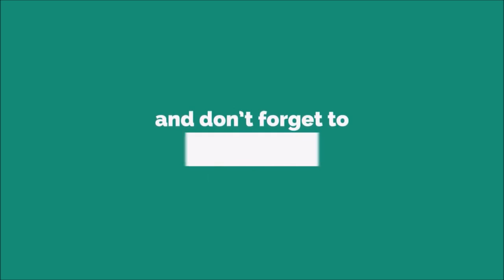Sweet Bells Melody Ringtone [WITH FREE DOWNLOAD LINK IN DESCRIPTION]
A bell is a directly struck idiophone percussion instrument. Most bells have the shape of a hollow cup that when struck vibrates in a single strong strike tone, with its sides forming an efficient resonator. The strike may be made by an internal "clapper" or "uvula", an external hammer, or—in small bells—by a small loose sphere enclosed within the body of the bell (jingle bell).

Bells are usually cast from bell metal (a type of bronze) for its resonant properties, but can also be made from other hard materials. This depends on the function. Some small bells such as ornamental bells or cowbells can be made from cast or pressed metal, glass or ceramic, but large bells such as a church, clock and tower bells are normally cast from bell metal.

Bells intended to be heard over a wide area can range from a single bell hung in a turret or bell-gable, to a musical ensemble such as an English ring of bells, a carillon or a Russian zvon which are tuned to a common scale and installed in a bell tower. Many public or institutional buildings house bells, most commonly as clock bells to sound the hours and quarters.

Historically, bells have been associated with religious rites, and are still used to call communities together for religious services.[1] Later, bells were made to commemorate important events or people and have been associated with the concepts of peace and freedom. The study of bells is called campanology.In the western world, the common form of bell is a church bell or town bell, which is hung within a tower or bell cote. Such bells are either fixed in a static position ("hung dead") or mounted on a beam (the "headstock") so they can swing to and fro. Bells that are hung dead are normally sounded by hitting the sound bow with a hammer or occasionally by pulling an internal clapper against the bell.

Where a bell is swung it can either be swung over a small arc by a rope and lever or by using a rope on a wheel to swing the bell higher. As the bell swings higher the sound is projected outwards rather than downwards. Larger bells may be swung using electric motors. In some places, such as Salzburg Cathedral, the clappers are held against the sound bow whilst the bells are raised, then released sequentially to give a clean start to the ringing. In the end, they are successively caught again by the mechanism to silence the bells.[13]

Bells hung for full circle ringing are swung through just over a complete circle from mouth uppermost. A stay (the wooden pole seen sticking up when the bells are down) engages a mechanism to allow the bell to rest just past its balance point. The rope is attached to one side of a wheel so that a different amount of rope is wound on and off as it swings to and fro. The bells are controlled by ringers (one to a bell) in a chamber below, who rotate the bell to through a full circle and back, and control the speed of oscillation when the bell is mouth upwards at the balance-point when little effort is required.

Swinging bells are sounded by an internal clapper. The clapper may have a longer period of swing than the bell. In this case, the bell will catch up with the clapper and if rung to or near full circle will carry the clapper up on the bell's trailing side. Alternatively, the clapper may have a shorter period and catch up with the bell's leading side, travel up with the bell coming to rest on the downhill side. This latter method is used in English style full circle ringing.

Occasionally the clappers have leather pads (called muffles) strapped around them to quieten the bells when practice ringing to avoid annoying the neighbourhood. Also at funerals, half-muffles are often used to give a full open sound on one round, and a muffled sound on the alternate round – a distinctive, mournful effect. This was done at the Funeral of Diana, Princess of Wales in 1997.

A carillon, which is a musical instrument consisting of at least 23 cast bronze cup-shaped bells, is tuned so that the bells can be played serially to produce a melody, or sounded together to play a chord. A traditional carillon is played by striking a baton keyboard with the fists, and by pressing the keys of a pedal keyboard with the feet. The keys mechanically activate levers and wires that connect to metal clappers that strike the inside of the bells, allowing the performer to vary the intensity of the note according to the force applied to the key.